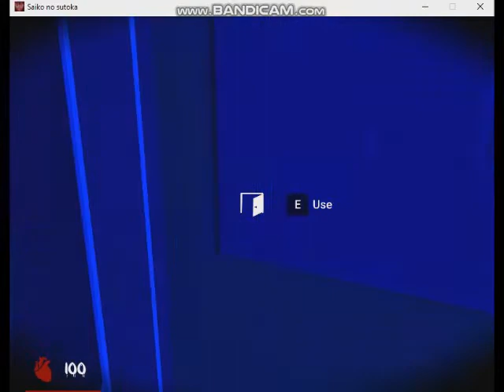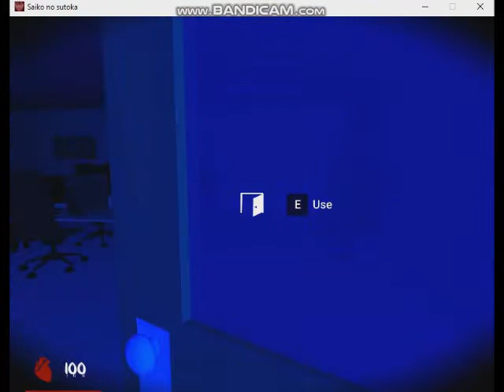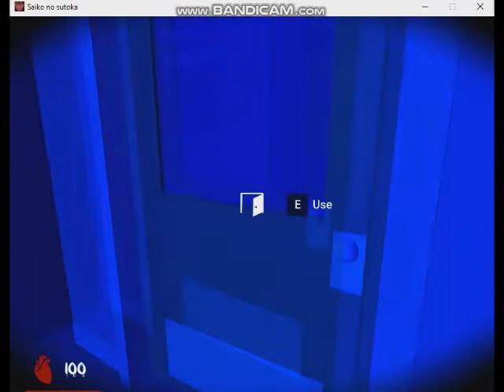Saiko No Sutoka v1.91 Alpha Advanced Skill Level Playthrough - Failure Attempted 01 (2020 Habupain)